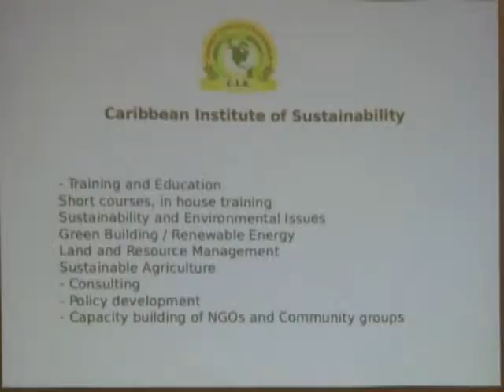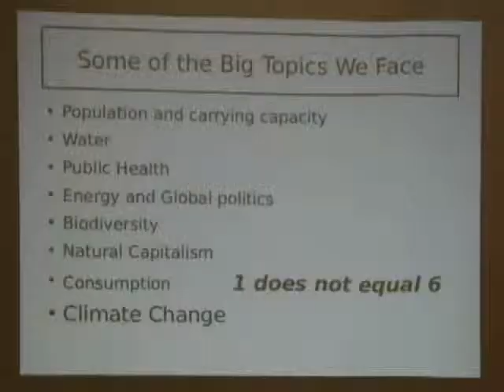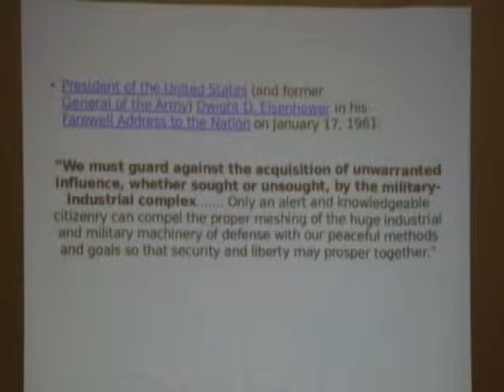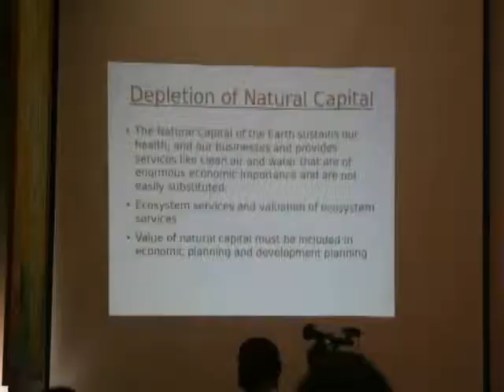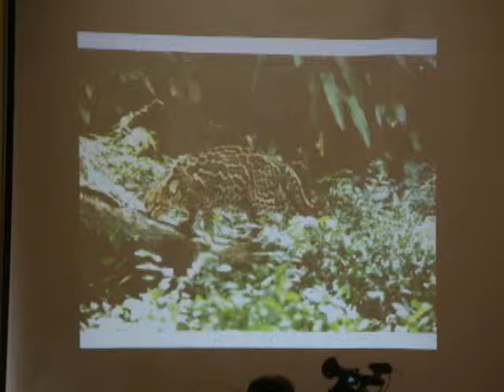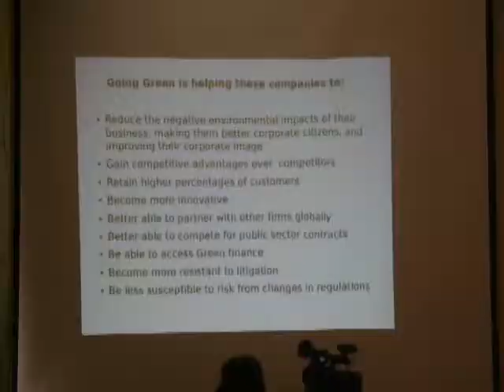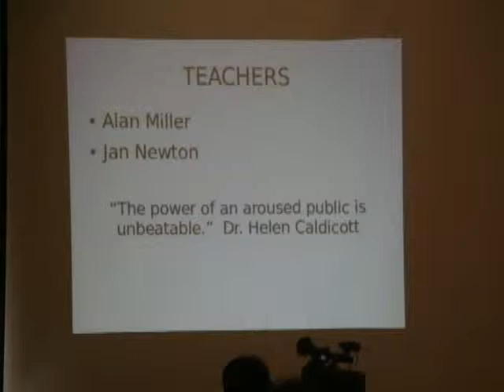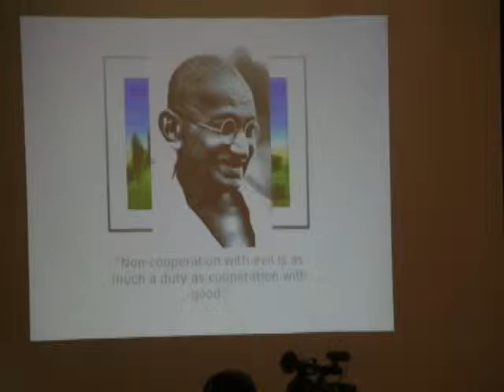Why should Youth get involved? Can Youth make a difference? in FULL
Presentation by Steven Greenleaf at the 2nd T&T Youth Forum on Climate Change, 4th August 2012.
Steven Greenleaf is President of the Caribbean Institute of Sustainability

For lower resolution video (on low bandwidth) please go for PART 2